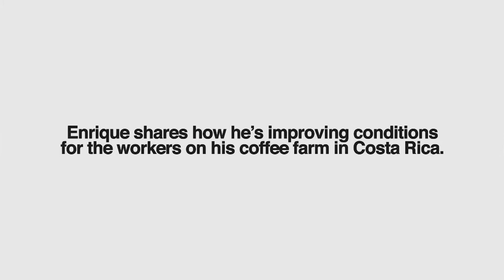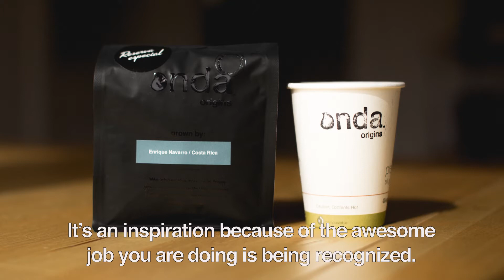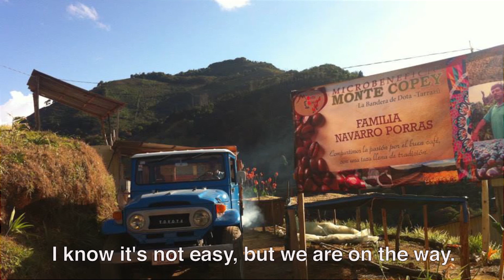Improving conditions for coffee farm workers in Costa Rica with Enrique Navarro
Enrique Navarro grows our Costa Rican coffee, including his "Reserva Especial" grown with seeds and land passed down from his father. We hopped on a call and he gave us a tour of his family's coffee farm in Costa Rica and shares how he is working to improve the conditions for his workers.